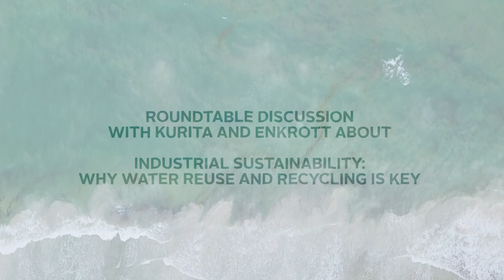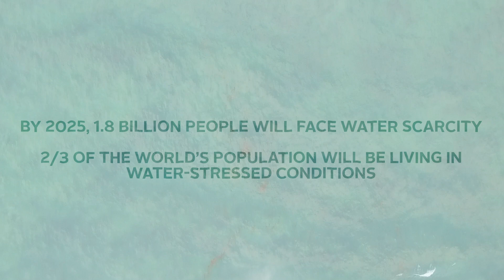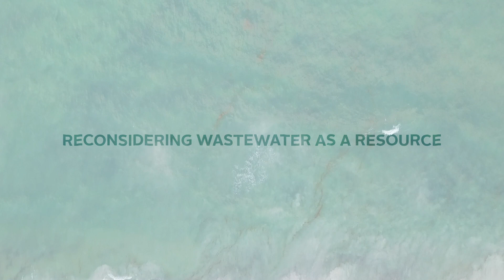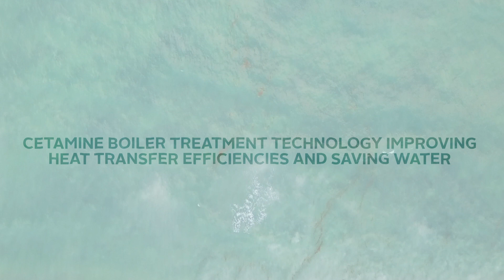Industrial sustainability: Why water reuse and recycling is key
This video shows a panel discussion at Aquatech Amsterdam 2019 about upcoming water challenges such as water scarcity and the crucial role for industrial water recycling. Learn how Kurita sees industrial challenges changing with regards to water.
How to effectively utilise limited water resources is one of the most pressing issues nowadays. Reduce, Reuse and Recycle are the keys! Water reclamation is today´s and tomorrow´s solution for serving environment sustainability.
As Kurita, we provide solutions to our customers related to water and environment. In this way, we will contribute to solving social issues thru our business activities and create Shared Value.